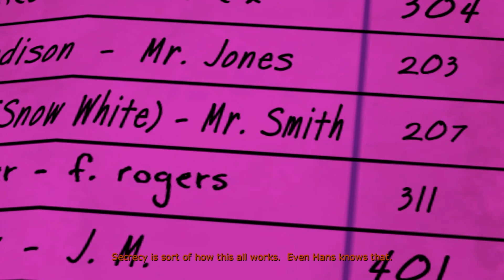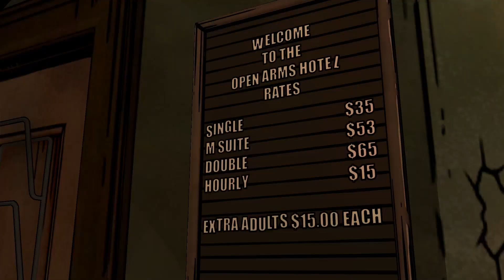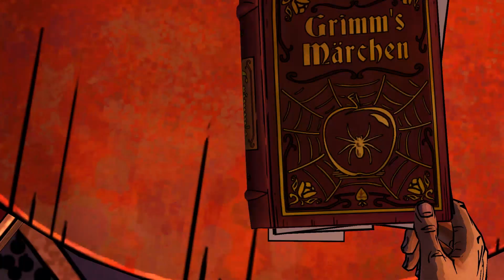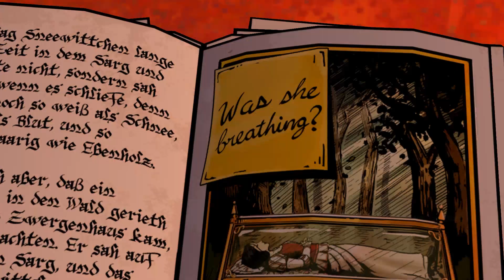Not Expected | A Wolf Among Us | EP5